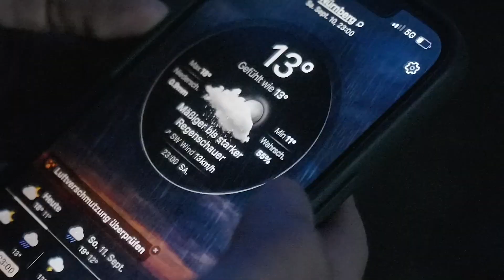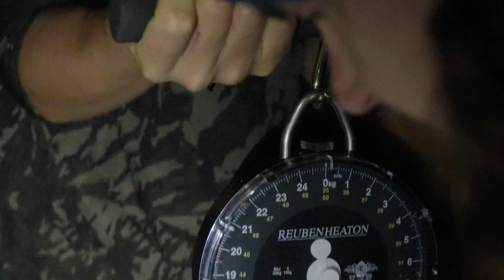KANALANGELN mit MARK DÖRNER | Karpfenangeln an der Betonrinne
Vor 5 Jahren haben wir das erste Mal Mark Dörner für ein kurzes Interview vor unsere Kamera geholt. Jetzt 5 Jahre später waren wir gemeinsam mit ihm an seinem Hausgewässer in Nürnberg unterwegs. Denn den Kanal kennt Mark wie seine Westentasche. Was der Kanal alles für Schätze beherbergt und wie es zu dem Kanalangeln mit Mark kam erfahrt ihr im Video.